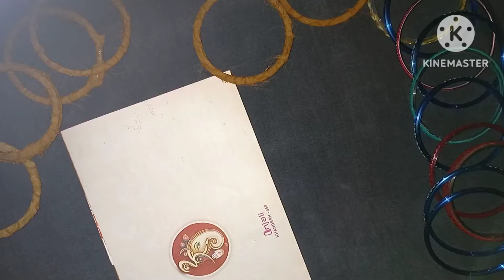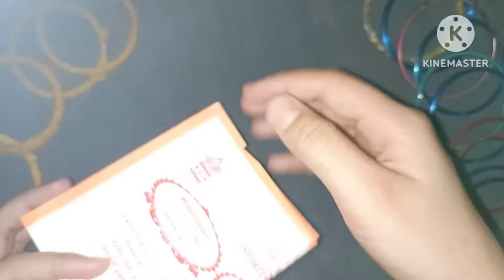house decore idea with old bangles